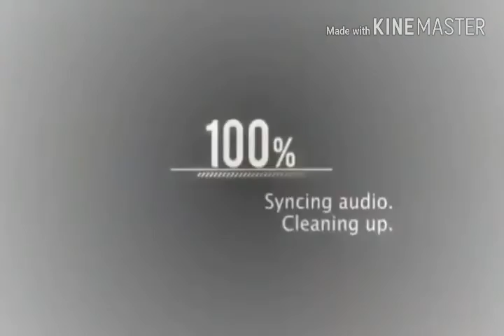อินโทรตอนจบคริบ